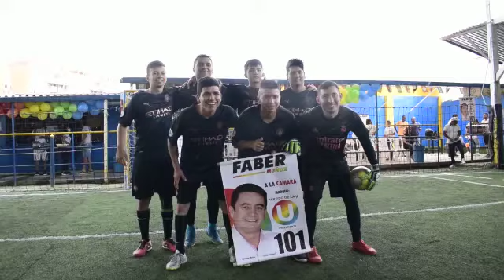Copa Faber Muñoz por la Juventud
Agradecimientos a nuestro grupo de JovenesU101 por la preparación y desarrollo de esta importante actividad deportiva, donde disfrutamos de un espacio de sano esparcimiento, entre amigos. Esta cita con el deporte se llevó a cabo en las canchas sintéticas La Bombonera y en este torneo amistoso se contó con la participación de 12 talentosos equipos, nueve de ellos representaron a las comunas del municipio de Popayán, hubo representación de la Delegación Afro y las Zonas Veredales. Como es costumbre en este torneo PorElCauca participó el equipo U101.
¡Gracias por acompañarnos! ¡Por El Deporte Soy Capaz!